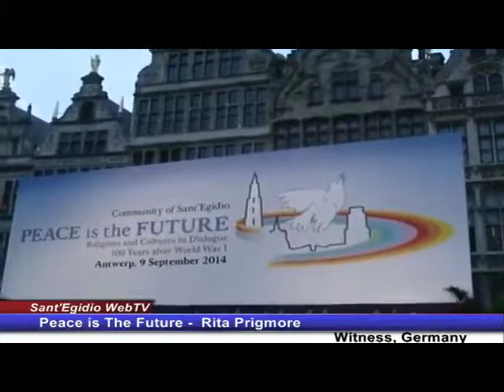La paz es el Futuro - Antwerpen 2014 (spa)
Comunità di Sant'Egidio -